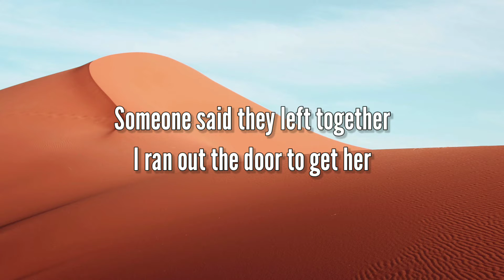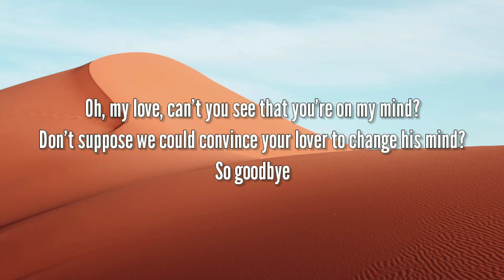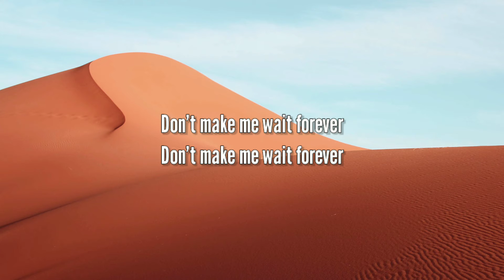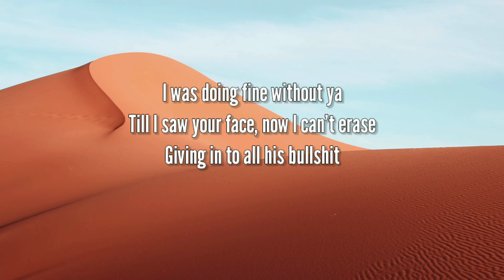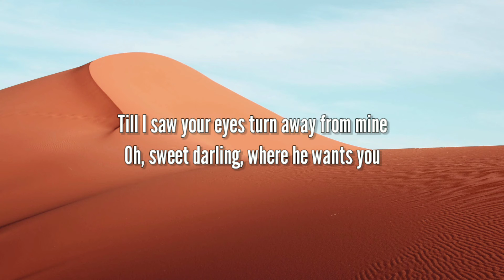Tame Impala - The less i know the better [Lyrics]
Lyrics.
[Verse 1]
Someone said they left together
I ran out the door to get her
She was holding hands with Trevor
Not the greatest feeling ever
Said, "Pull yourself together
You should try your luck with Heather"
Then I heard they slept together
Oh, the less I know the better

[Chorus]
Oh, my love, can't you see yourself by my side?
No surprise when you're on his shoulder like every night
Oh, my love, can't you see that you're on my mind?
Don't suppose we could convince your lover to change his mind?
So goodbye

[Verse 2]
She said, "It's not now or never
Wait ten years, we'll be together"
I said, "Better late than never
Just don't make me wait forever"
Don't make me wait forever
[Chorus]
I don't suppose you could convince your lover to change his mind?

[Outro]
I was doing fine without ya
Till I saw your face, now I can't erase
Giving in to all his bullshit
Is this what you want? Is this who you are?
Till I saw your eyes turn away from mine
Oh, sweet darling, where he wants you
Said, "Come on, Superman, say your stupid line"